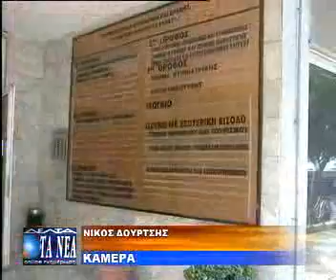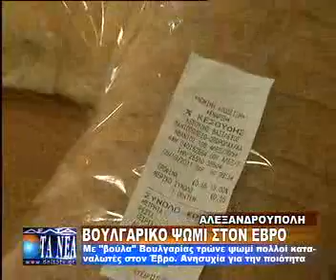ΒΟΥΛΓΑΡΙΚΟ ΨΩΜΙ ΣΤΟΝ ΕΒΡΟ